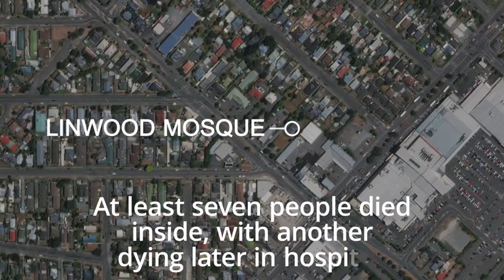New Zealand mosque terror attacks: What we know so far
Shares dropped to $165 by the end of the day, a minor improvement on the $162 they hit at the worst point in the day. The decrease also coincided with the departure of Chief Product Officer Chris Cox. Cox, a Wall Street favorite who has worked with Facebook founder Mark Zuckerberg for 13 years, led the social network's business development team and helped define the business model of its messaging service WhatsApp.